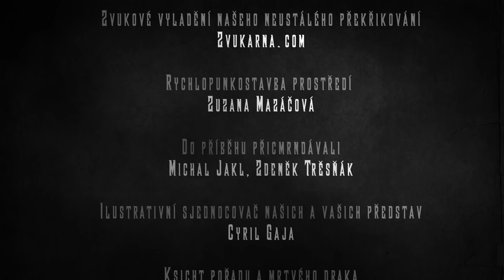Krotitelé draků – Epizoda I. – prolog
Pilotní díl zábavné show, využívající světoznámou stolní RPG hru Dungeons and Dragons ke společnému vyprávění! Scenárista Ladislav Karpianus v něm vede hráče (Naomi Adachi, Matyáš Valenta, Tereza Karpianus, Zuzana Mazáčová a Matěj Anděl) do nebezpečného lesa Thilerionu. V něm žije šílený vědec, který se chystá zničit celý svět.